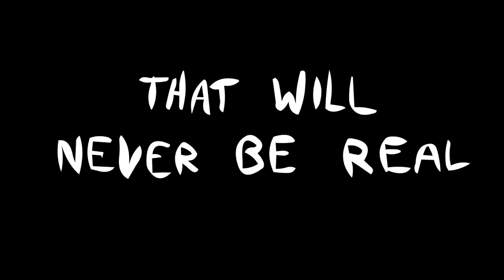Friday Night Funkin' Tomboy Tales Teaser,Friday Night Funkin Senpai AMV,THE BABY IS FUNKIN',High f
About FNF

The player can also play in "freeplay" mode, where the "week" structure is ignored and the player can play any individual song on its own.